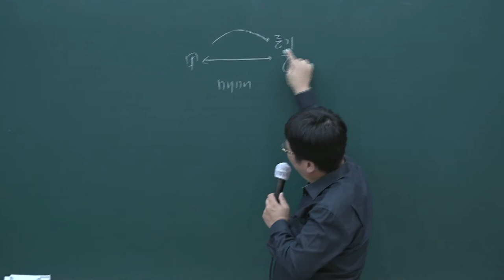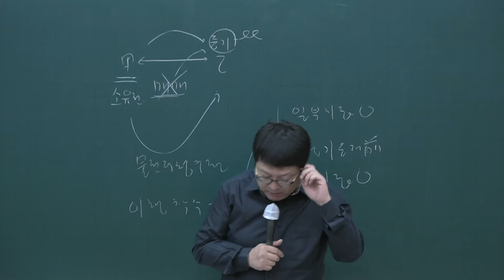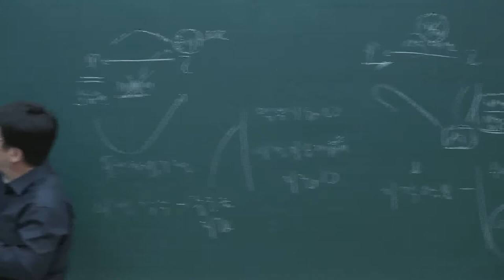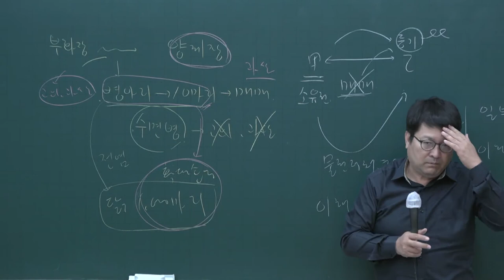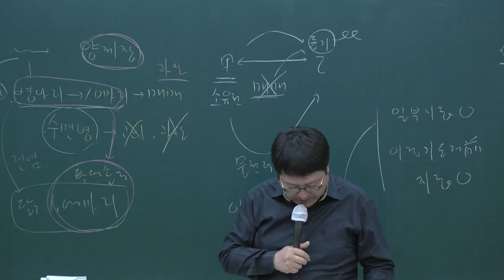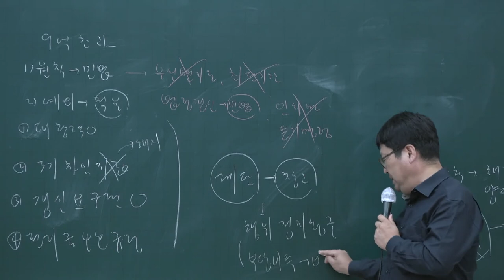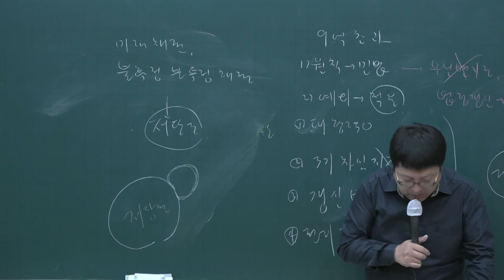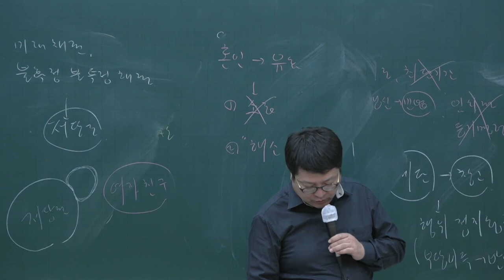[공전무] 2020년 공인중개사 민법 동형모의고사 10-9